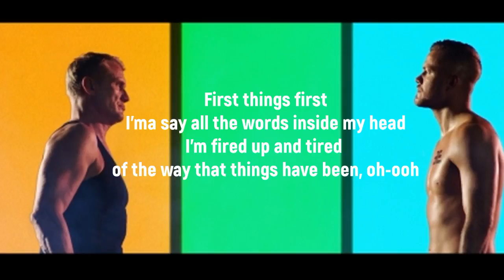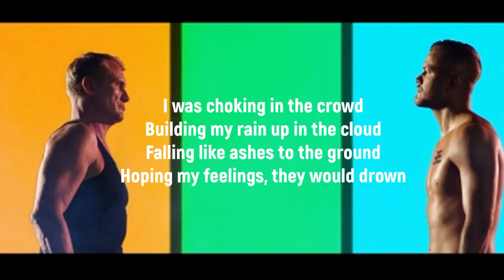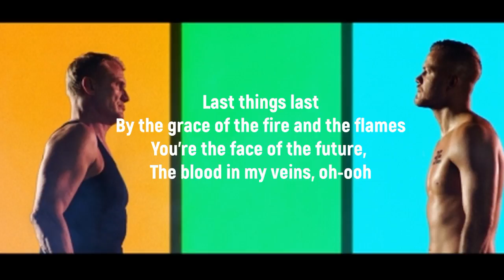Imagine Dragons Believer But Every Time They Say Pain It's Actually Payne